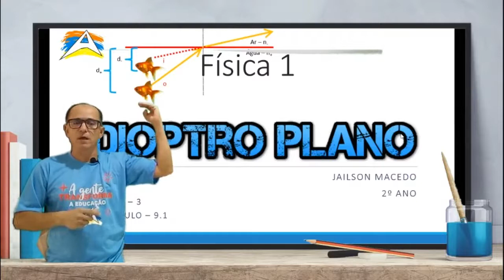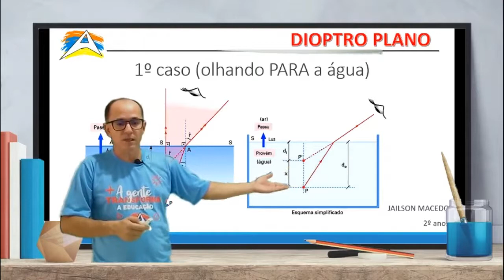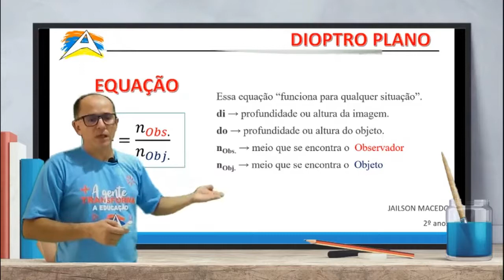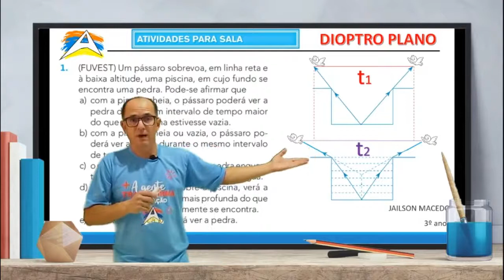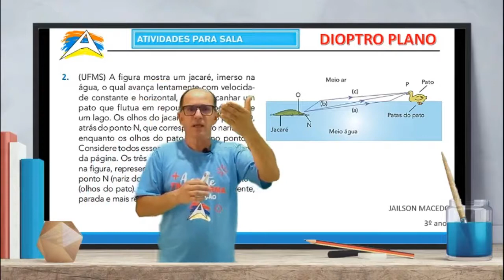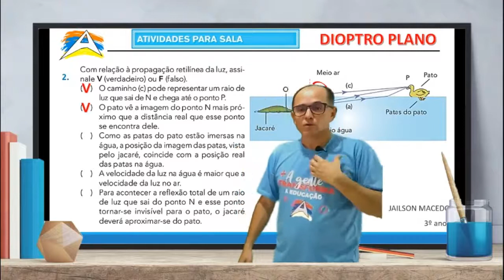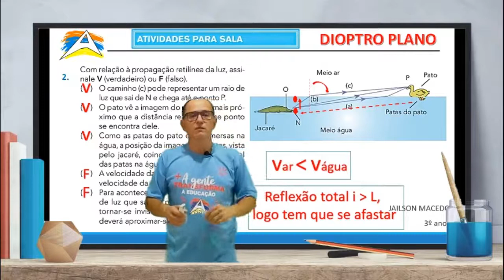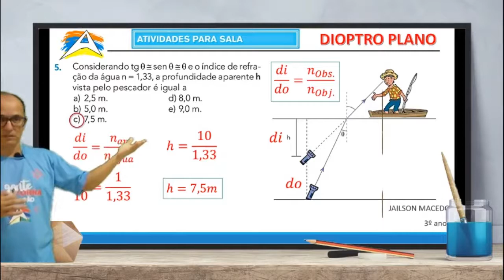Física Prof. Jailson 2°ano /aula 3